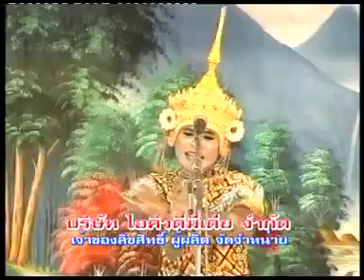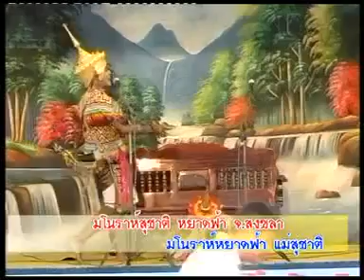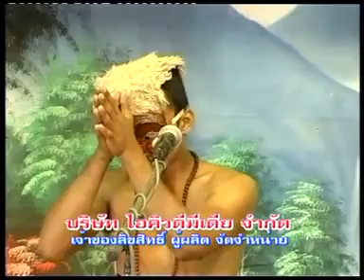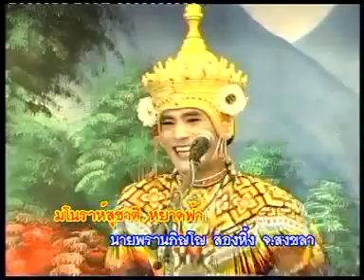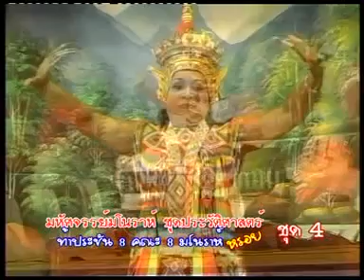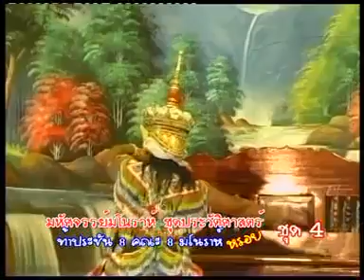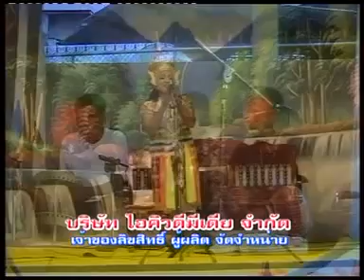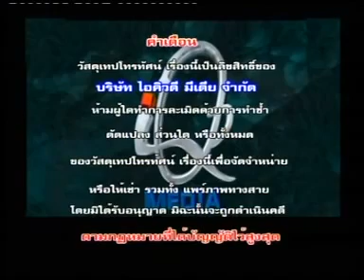มหัศจรรย์มโนราห์ ชุดประวัติศาสตร์ ท้าประชัน 8 คณะ 8 มโนราห์ หรอย Ep4